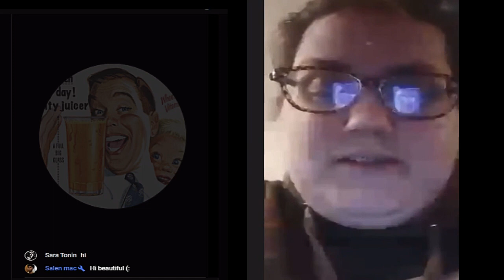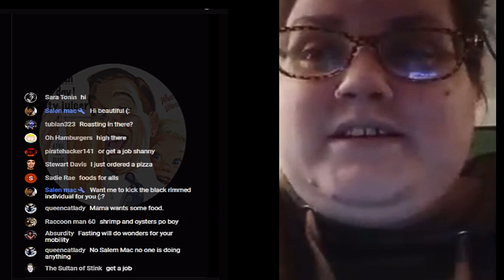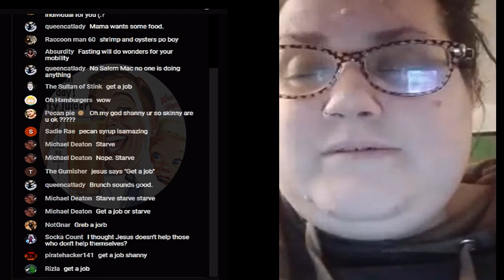🥞😋Shanny 4 Christ ~ trolls for food😋🥞🐈 Jesus help us ~ from a filthy 🪰motel room🐈‍⬛🏨 Begging again 🤡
🥞🥞😋Shanny 4 Christ ~ trolls for food😋🥞🐈 Revelation News ~ from a filthy 🪰motel room🐈‍⬛🏨 Begging again 🤡

🏨😋😁🐈 Begging for Food🍭🍬🍨from a sweltering🤡🏨 Motel🐈‍⬛🍭ROOM🍬🍨🍦🐈